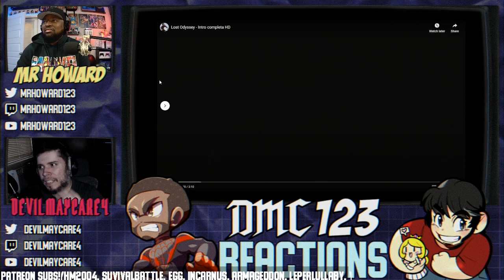Reaction - The Gun Barrel of Battle - Lost Odyssey Battle Theme OST